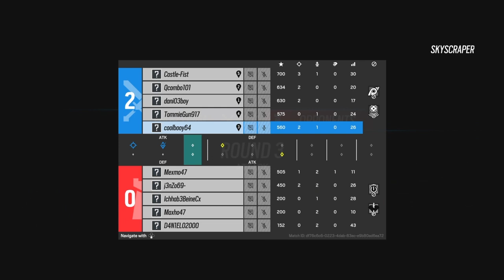Rainbow six siege rank / wir wollen eingerankt werden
niklas aka fischblinds channel